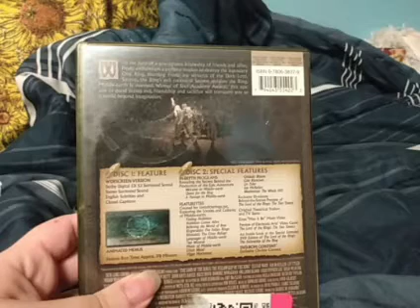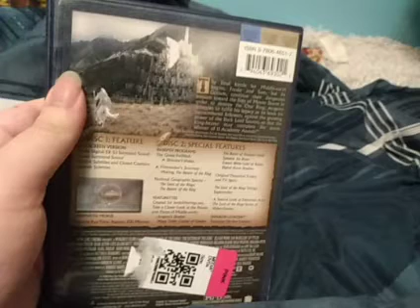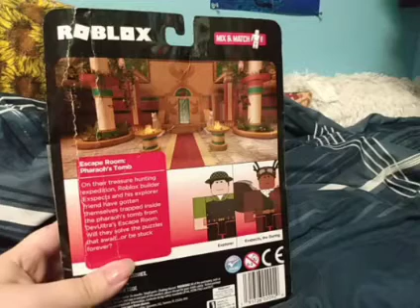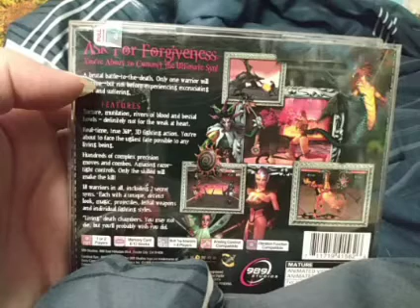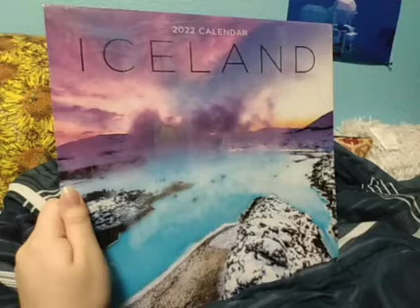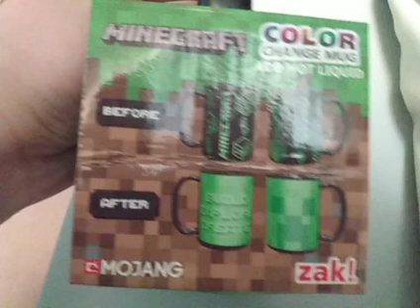All my christmas presents 2021